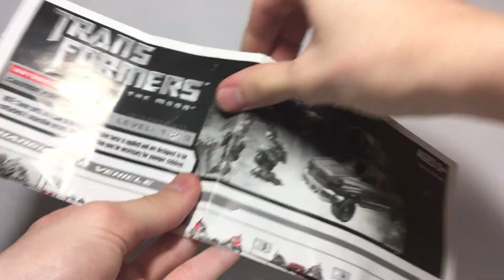Обзор на фигурку из линейки Transformers Dark of the Moon voyager class Ironhide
Таймкоды:
0:00 дисклеймер
0:03 начало
0:25 персонаж
1:12 инструкция
1:21 фигурка
3:01 аксессуары
4:26 трансформация
6:09 альт-мод
7:17 подвижность
8:28 итог